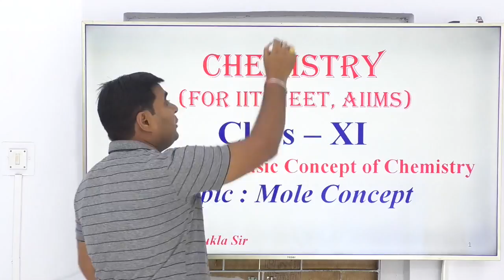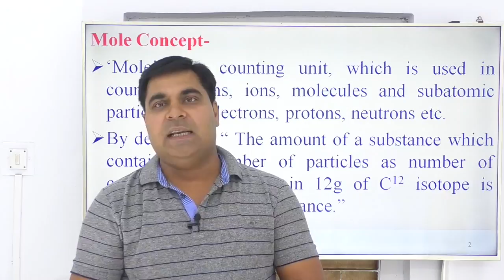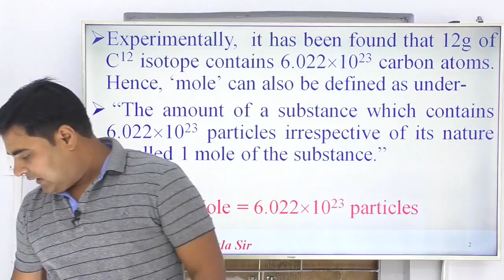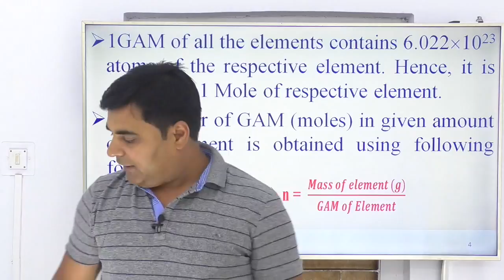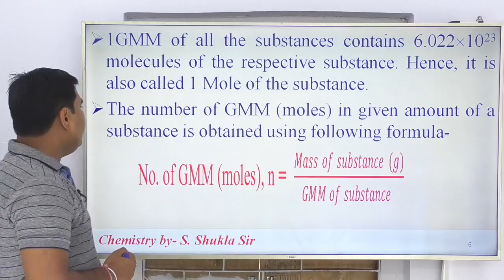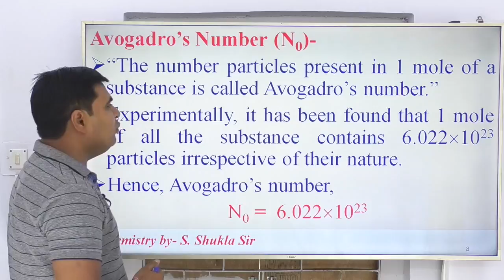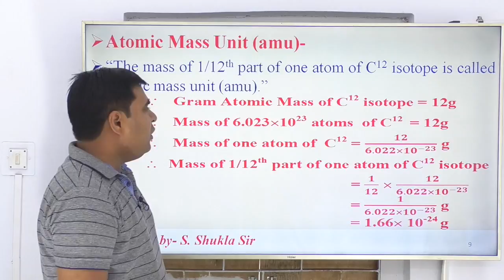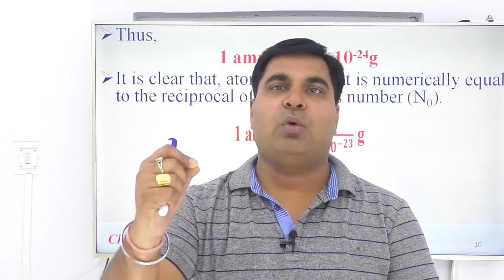CH-XI-1-03 Mole Concept Pradeep Kshetrapal channel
Chemistry, Class Xi  Chapter:    Topic: Mole Concept   Classroom lecture by S Shukla Sir. Language : English mixed with Hindi.